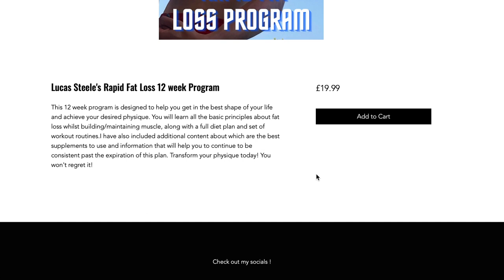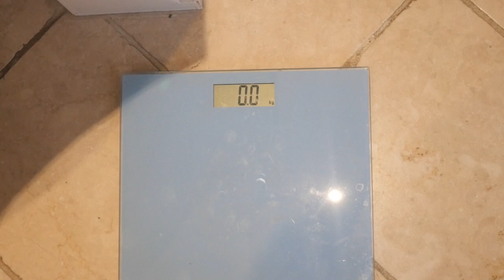HOW I LEAN BULK WITH EASE/ SHOULDERS AND ARMS/ DAY IN THE LIFE.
HERE IS THE LINK TO MY NEW WEBSITE, IF YOU WANT TO GET A FITNESS PLAN TODAY !